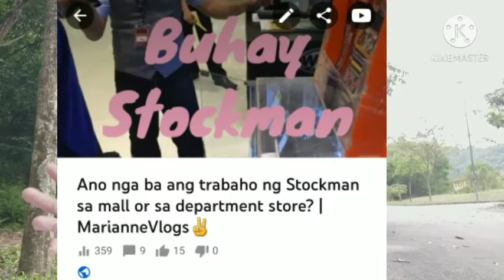Ano nga ba ang trabaho ng Warehouse Clerk? Gaano ba ito kahirap? | MarianneVlogs✌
Hi mga kaswizzy! This video ay.para po sa mga may gustong malaman kung ano nga ba ang trabaho ng isang Warehouse Clerk? Mga duties and responsibilities nya at kung ano ang mga meron sa loob ng warehouse!

🎯Ano nga ba ang trabaho ng isang Warehouse Encoder? At bakit nga ba may pa EYE Test?

🎯Ano nga ba ang trabaho ng isang Receiving Clerk? Nagbubuhat din ba sila ng mga Boxes?

🎯Paano nga ba ang gagawin mo kapag Onloan, Reshuffle at Pull-Out ng i-Time? For SM Consignor Sales Demo

🎯Ano nga ba ang trabaho ng RDU Clerk? Same lang din ba yan ng Stockman at Warehouse Clerk?

🎯Ano nga ba ang trabaho ng isang sales clerk or sales demo? Para sa mga first timer na mag work!

🎯Ano nga ba ang tinatanong ng mga company sa mga aplikante? Sales Clerk step by step procedures!